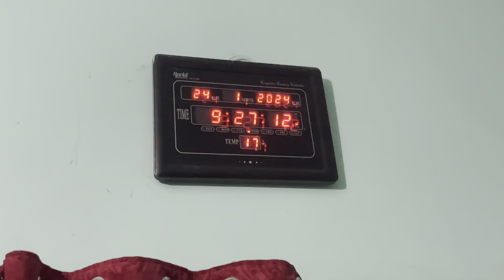Bihar se chacha kya kya laye 😁🛍️🎁